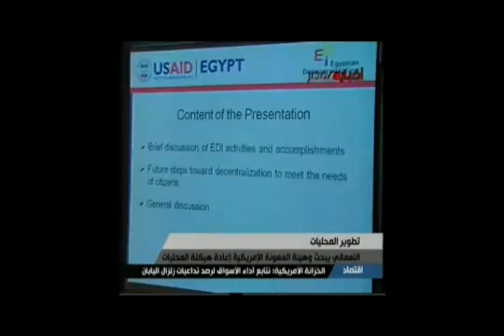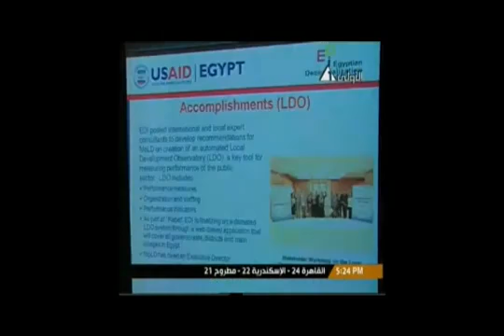USAID Egypt Mission Director meeting with Minister of Local Development.flv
State TV Channel one aired coverage on its 5:00 pm news service about USAID/Egypt Mission Director, Jim Bever, meeting with the Minister of State for Local Development, Mohsen Al-Nomani.  During the meeting, future cooperation with USAID was discussed. The Minister also presented his plan for enhancing decentralization as an important tool to achieve democracy and to increase public participation in decision making at the local level.